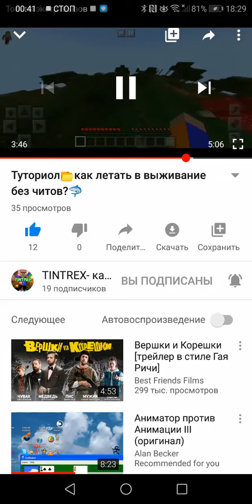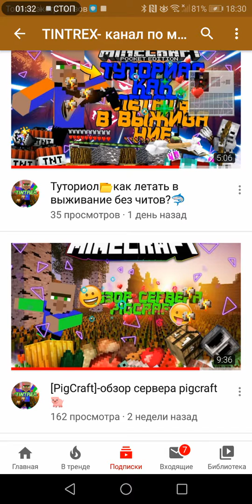Пиар на моего друга в ютубе TINTREX